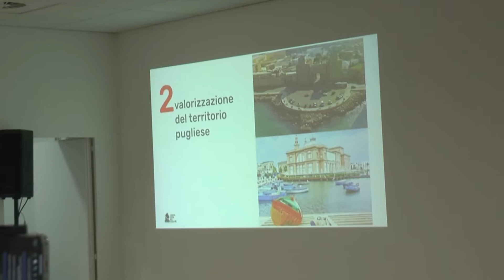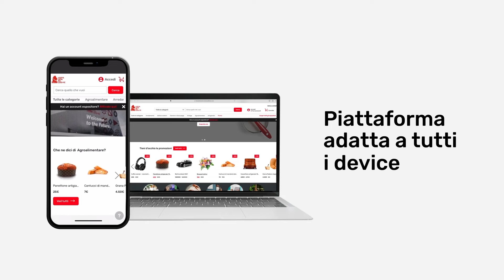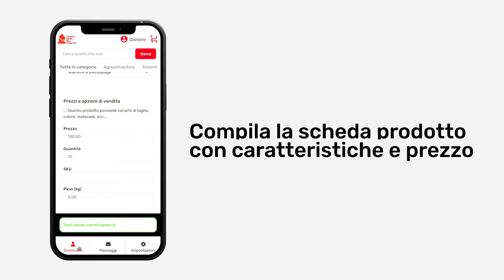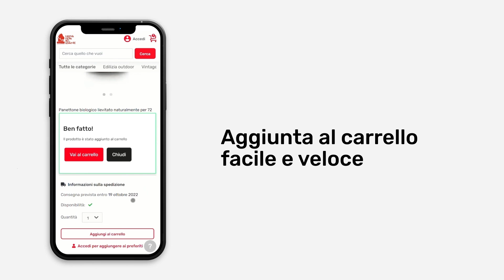La Fiera del Levante come Amazon: nasce la piattaforma per gli acquisti in rete